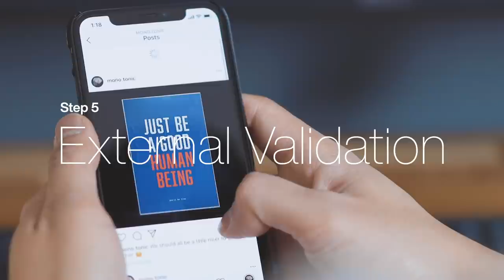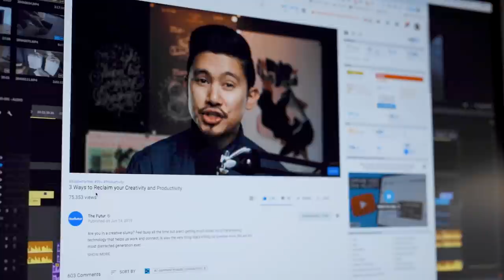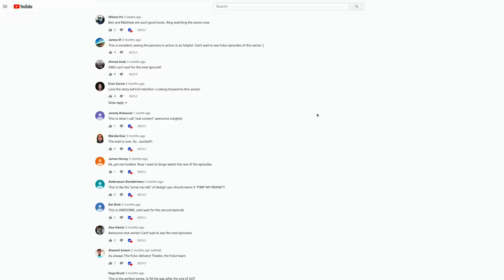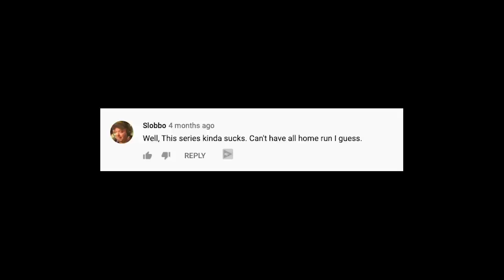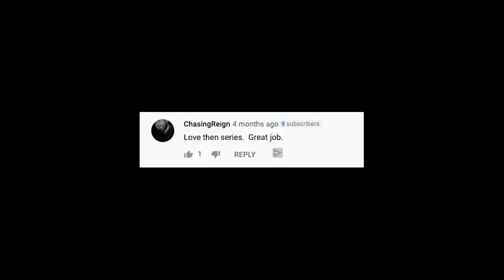The Truth About Your High Expectations and Your Creativity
Are you who everyone expects you to be? Why do we hold such high expectations of ourselves? Where do expectations even come from? And why are creative people especially unhappy?

Here’s the problem I think many of us face:
Our expectations become so inflated because of the success of past experiences. We get fixated on an imaginary projected outcome, that we don’t leave any room for failure or learning. We end up feeling disappointed in ourselves when we fall short of our goals. These experiences can scar us. Eventually, we stop trying altogether. Because we change our mindset slowly shifts from being fearless...to being fearful

In this video, Matthew Encina shares his personal story of fighting against his own bloated expectations of himself and ways to look at things differently.

0:00 - How to set yourself up for disappointment
1:22 – Who is Matthew Encina?
2:24 – What are the expectations of you?
3:21 – Melanie Whitney of The Common Collective
3:41 – What are all of the layers of expectations? Cultural, Familial, Professional.
5:17 – You're not a failure if you don't hit your goals
6:06 – Matthew Encina's personal struggle with expectations
8:27 – The expectation gap. Disappointment, guilt, and shame
8:45 – Shame is paralyzing and leads to self-doubt
9:27 – The expectation gap
10:20 – You are enough

More of Matthew:
@Matthew Encina

Written, Directed and Edited by Matthew Encina.

We love getting your letters. Send them here:
1702 Olympic Blvd.

Host– Chris Do
Cinematography–  Ricky Lucas, Jona Garcia
Editor– Ricky Lucas, Jona Garcia, Stewart Schuster, Mark Contreras,